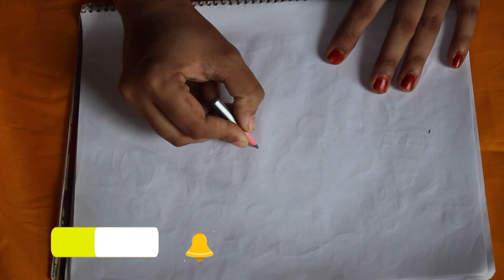কাগজে ফুল ড্রয়িং করে, তারপরে বেবি কাঁথায় নকশা আঁকার টিপস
সবাইকে অভিবাদন,
আমি রিমি পারভীন , আমি বাংলার ঐতিহ্য নকশী কাঁথা নিয়ে কাজ করি,আমি নিজে নকশী কাঁথা ড্রয়িং করি,নকশী কাঁথায় নকশা করা আমার শখ,নিজে সেলাই করি,নতুনদের জন্য নকশী কাঁথা সেলাই ফোড় শেখায়,বাচ্চাদের কাঁথা সেলাই আমার খুব খুব পছন্দ, ফুলের নকশা আঁকি,বড় নকশী কাঁথা সেলাই করি ও শেখায়,নকশী কাঁথা সেলাই করার নিয়ম আছে ,নকশী কাঁথা সেলাই কৌশল শেখানোর চেষ্টা করি,নকশি কাঁথায় কি কাপড় ব্যবহার করা হয়,বাচ্চাদের কাঁথা কিভাবে বিছাতে হবে,সুঁই-সুতার খেলা আমার পছন্দ,বিছানার চাদর,কুশন কভার এ মাঝের অংশ নকশী সেলাই দেখতে খুব ভালো লাগে,নয়ন তারা কাঁথা,যশোরের নকশি কাঁথা,আড়ং সেলাই এর নকশী কাঁথা উল্লখ যোগ্য,আমি গ্লাস মার্কিং পেন্সিল,পেন্সিল,পেন দিয়ে কাপড়ের ওপর ড্রয়িং করে থাকি,কাপড়ের ওপর নকশা আঁকতে ভালো লাগে,হাতে সেলাই বেবী নকশী কাঁথা বেবি জন্য খুব আরামদায়ক,হাতে সেলাই বেবী নকশী কাঁথা দেখতে ও সুন্দর,আমি সব সময় নতুন নতুন নকশি কাঁথা তৈরি করতে পছন্দ করি,নকশি কাঁথা একটি শিল্প,বাঙালি জাতি নকশি কাঁথা পছন্দ করে,

"I am the owner of this video"

***Inbox to get the latest new baby nakshi kantha